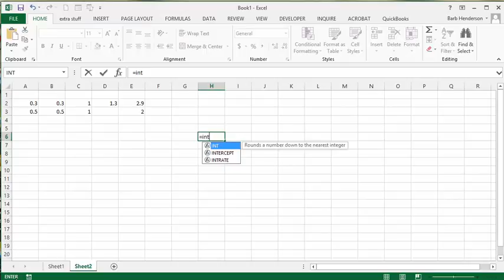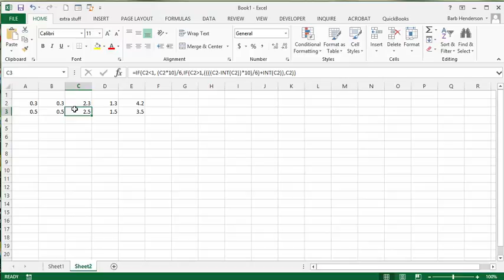Use the integer function in Excel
Use the integer function in Excel.  Use the integer function in Excel to separate whole numbers from decimals.  Use the integer function in IF statements. Nested IF statements.

easyexcelanswers